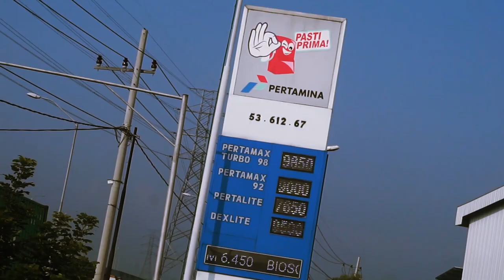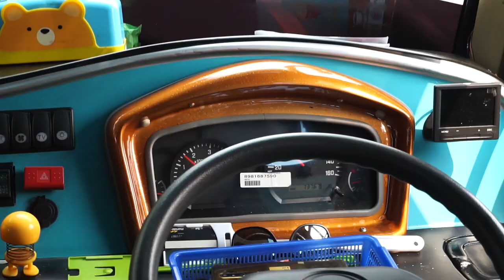GAGAL MEGA TRIP / AKHIRNYA KONVOI SENDIRI / BERSAMA PO ZAMRONI JAYA 77 GROUP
Hallo mad...
Di video vlog BUS yang ke 4 ini aku di undang olh PO Zamroni Jaya 77 Group, untuk dokumentasi acara Manasi BUS part ke - 2 , tujuannya menuju Gersik lebih tepatnya yaitu Sunan Giri, dan di Sunan Giri sedang ada acara Halal Bihalal untuk menyambut " NEW NORMAL " kemudian dilanjut dengan Konvoi MEGA TRIP.
Ada kurang lebih 60 PO BUS yang ikut hadir meramaikan acara MEGA TRIP kali ini, dan dari PO Zamroni sendiri mengeluarkan 5 Armada untuk ikut serta dalam Konvoi MEGA TRIP.
Terimakasih kepada : PO ZAMRONI JAYA 77 GROUP
Follo Instagram :